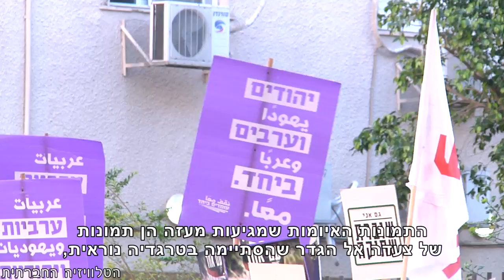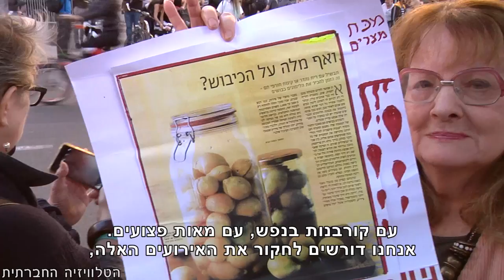למנוע את המלחמה הבאה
בזמן שרובנו התכוננו לחגוג את ליל הסדר, אלימות בין המפגינים בצעדת השיבה ברצועת עזה לבין חיילי צה"ל הובילה לשישה עשר הרוגים ומאות פצועים בצד הפלסטיני. אתמול, מול מצודת זאב, מעוז הליכוד בתל אביב, הפגינו פעילים בדרישה לעצור את האש.